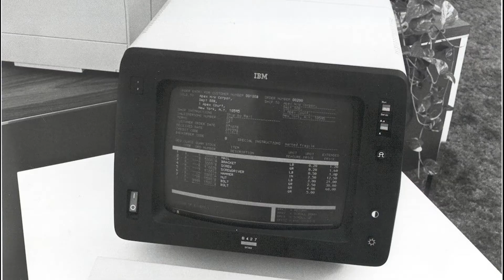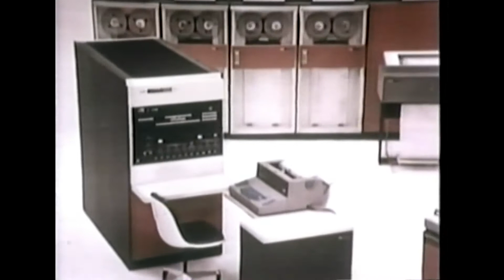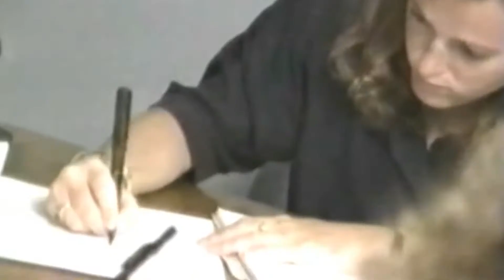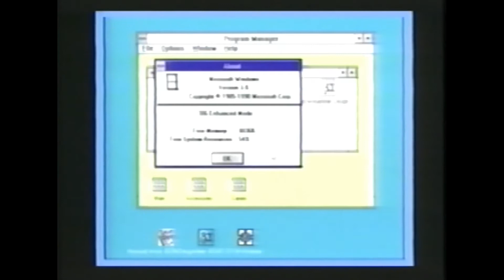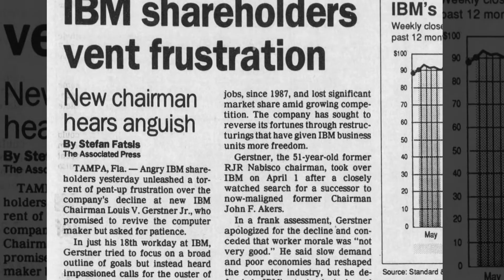IBM - How to cause and come back from the biggest loss in US corporate history ( Part 1)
IBM was the most profitable company in the world in the 1980s. It has dominated the computer market for decades and was known for creating revolutionary products. But unexpectedly in 1990, the company started posting losses and in 1993 the company posted the biggest loss in US corporate history. In this part of the video, we will be investigating what caused this loss and the initial steps IBM took to recover from it.